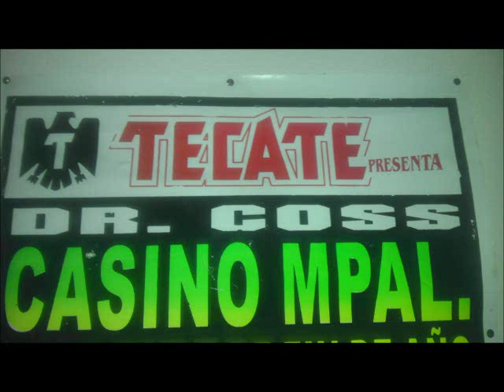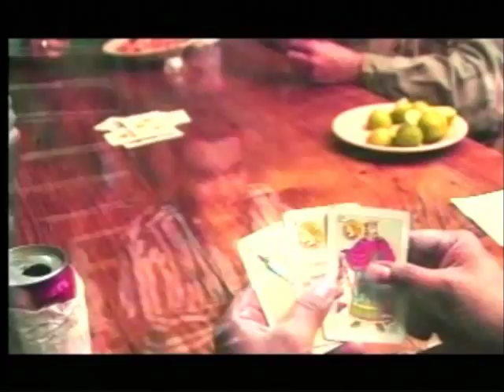El Poder Del Norte - Y Aqui Esoy